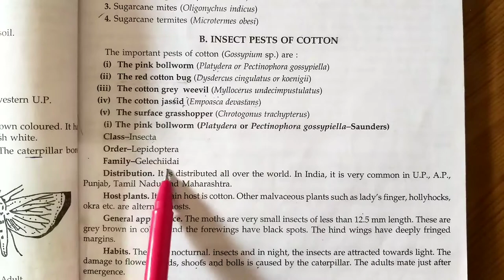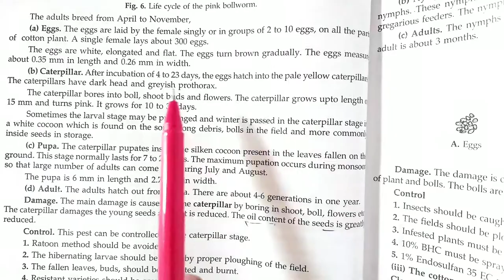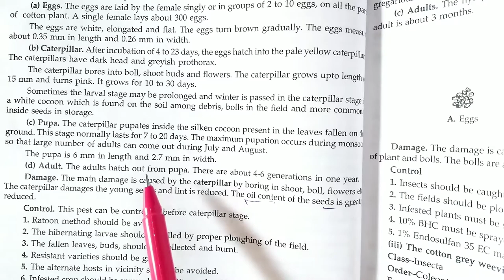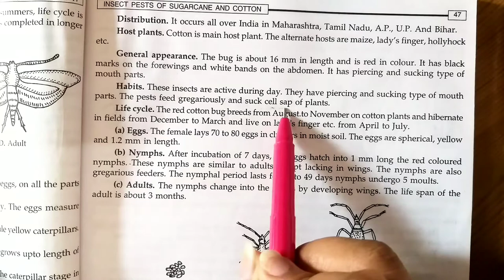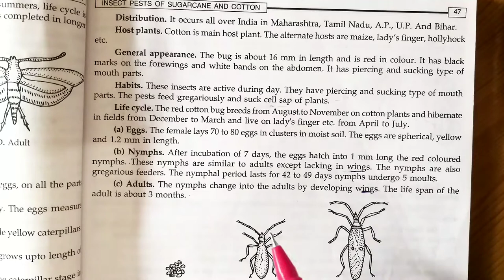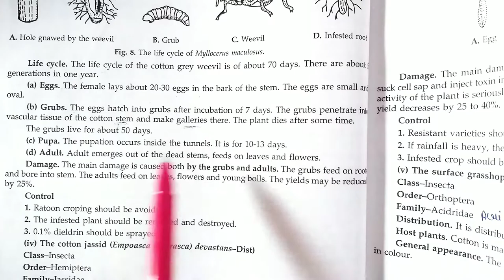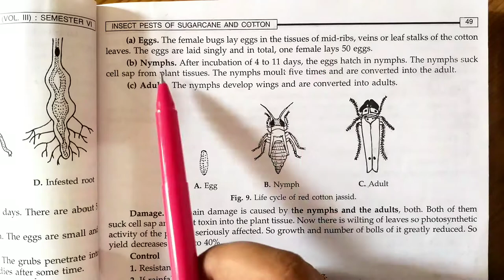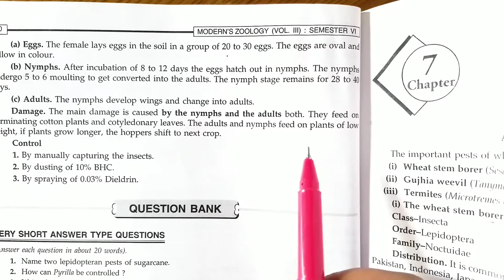Insect pest of COTTON || Pest management || Zoology BSc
hii...guyss
here I m uploading a new video on my YouTube  channel science explains

in this video we will study about the  insect pests of COTTON

hope U Guys...this video helps you A lot.

guyss if U have any type of problem or any type of Query. u can ask me in cmnt box

I have only one purpose is to help needy students.

thnxxx for watching...